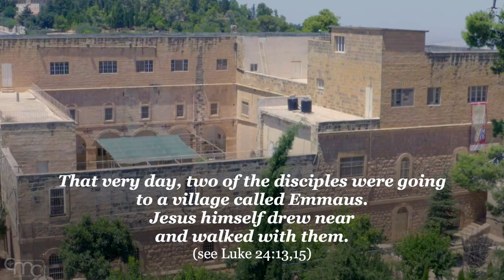The Church of St. Cleophas: Commemorating the Emmaus Story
In today's Gospel, Luke writes how Jesus appears to two disciples, on their way to Emmaus, who are struggling in despair after His death. Soon, after explaining much of Scripture, He reveals his true identity as Jesus Christ.

The two disciples proclaim: “Were not our hearts burning within us?”

Footage by @ChristianMediaCenterEnglish